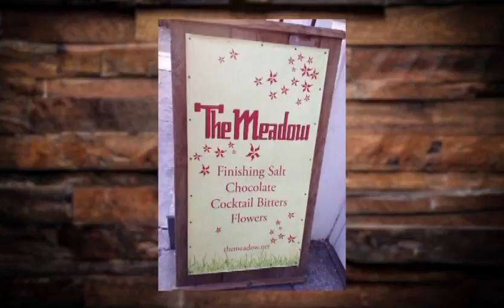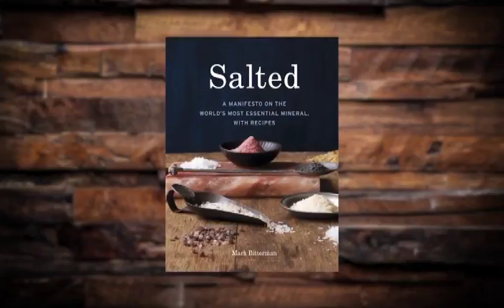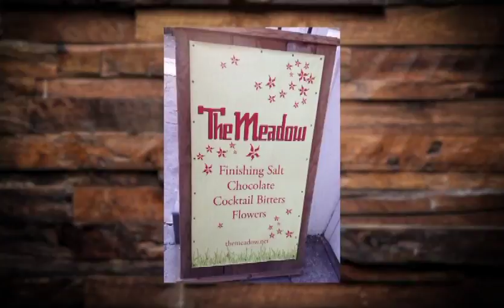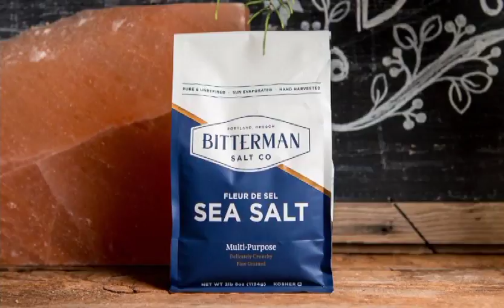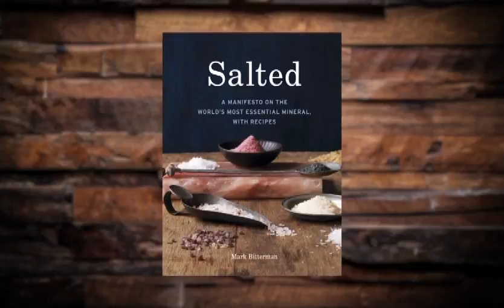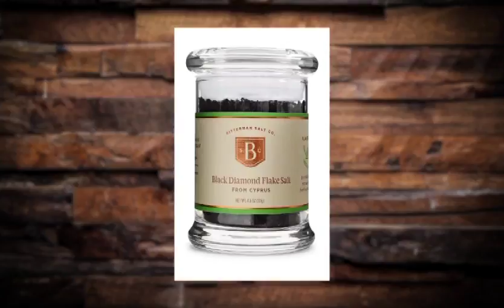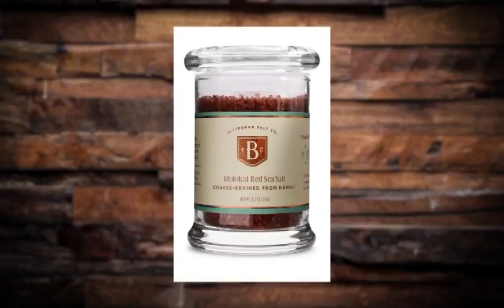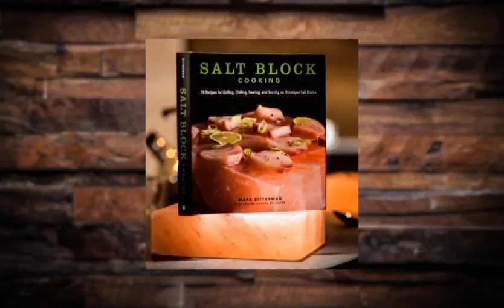Mark Bitterman: Salt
James Beard Award winning author Mark Bitterman talks about the wide variety of specialty salts, chocolates and bitters at the Hillsboro Public Library. Filmed and produced by TVCTV (Tualatin Valley Community Television).